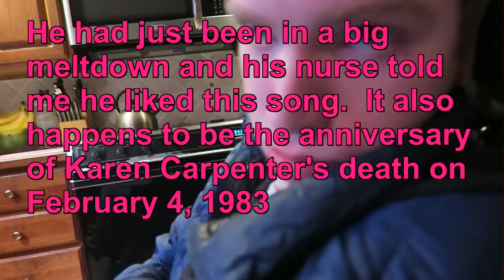A special song calmed a meltdown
Thursday February 4, 2016   Daniel was having a terrible rotten no good meltdown kind of morning.  The nurse mentioned he liked the song Close to you by the Carpenters the  day before at school.  So i found it on my phone and played it for him.  He instantly calmed down, and looked into my eyes as I filmed and sang to him.

On February 4, 1983 Karen Carpenter passed away and I still remember the day.  So in a sense this is a tribute, a magical moment.  Sometimes music truly truly is very calming.

God Bless You all on your own journey through life. Julie Hasselberger

Instagram  jhasselberger